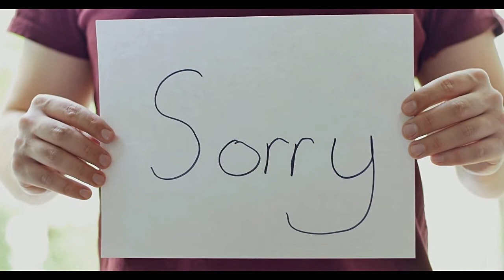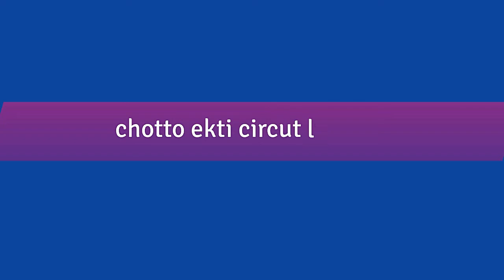ঝগড়ার পর সম্পর্কের মধুরতা কিভাবে ফিরিয়ে আনবেন ! love motivation tips in bangla! 🙂😍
ভালোবাসার কথা, আপনার মনের কথা কিংবা তার প্রতি প্রশংসা সূচক ছোট্ট ছোট্ট বাক্যের কথা মালা সাজিয়ে লিখতে থাকুন ছোট্ট কিছু চিরকুট। আপনার সঙ্গীর মুখে ঠিকই হাসি ফুটবে। ঝগড়ার পরের গুমোট ভাবটি কাটানোর সব চাইতে সহজ এবং কার্যকরী উপায় হচ্ছে সঙ্গীকে সারপ্রাইজ দেয়া। এটি খুব সহজ একটু উপায় সঙ্গীর মুখে হাসি ফুটানোর।